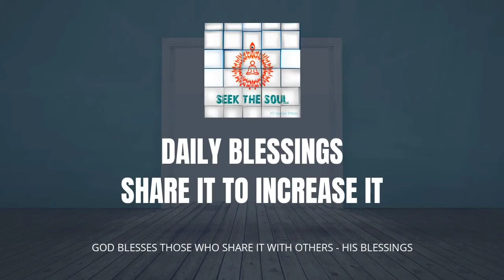Daily Blessings|317| Combining self with God & serving our world family has a powerful affect .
Serving with our own mind & intellect or connecting with God and cleansing our mind \intellect and then serving our world family has a very different affect . Let us find out how ?

Om Shanti .
Divine Love